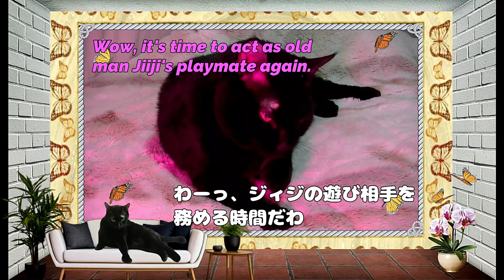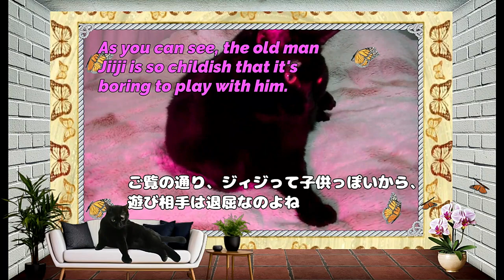Seductive Woman In A Picture Frame 4th 額縁の中の魅惑的な女 4th